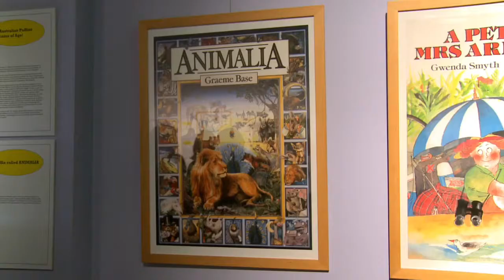Puffin Australia celebrates 70 years with Puffinalia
On 11th August 2010, Penguin Australia celebrated Puffin's 70th Birthday with the launch of 'Puffinalia', an exhibition of Puffin Books 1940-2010. Curated by Books Illustrated.

Special guests included, Paul Jennings, Morris Gleitzman, Felice Arena, Doug Macleod and David Metzenthen. The exhibition was launched by Justine Clarke.

You can check out Puffin online at puffin.com.au